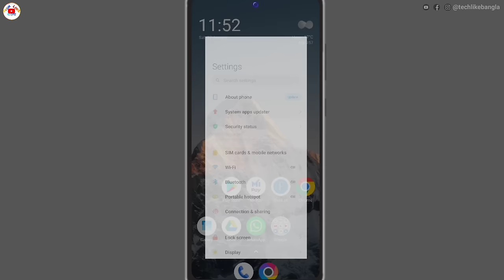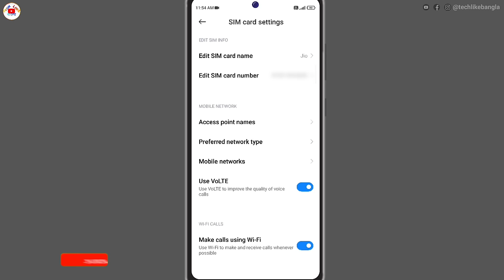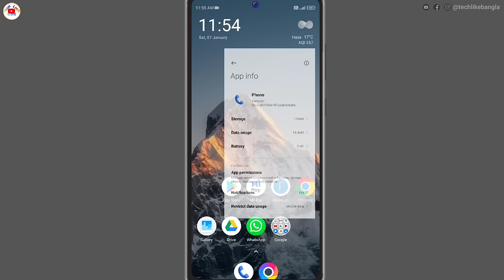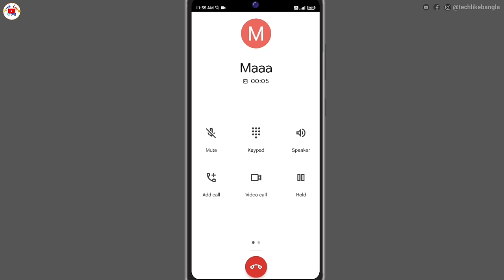Call Ended Problem On Android || Call Ended Problem In Jio Sim || 2023 Bangla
ＦＯＬLＯＷ ＭＥ ＯＮ ＳＯＣＡＬ ＭＥＤＩＡ ＳＩＴＥ